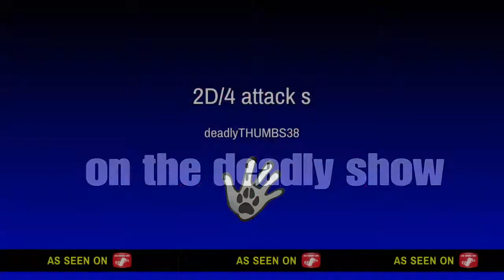2D/4 gets revenge 6years later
2D/4 mw3 2 die 4 gets revenge after a 6 year beef. Deadlythumb38 tell s the story